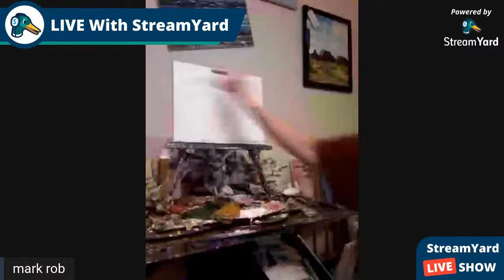teaching painting class live